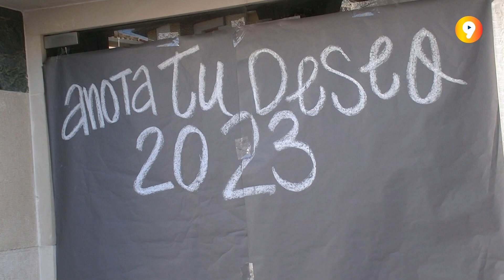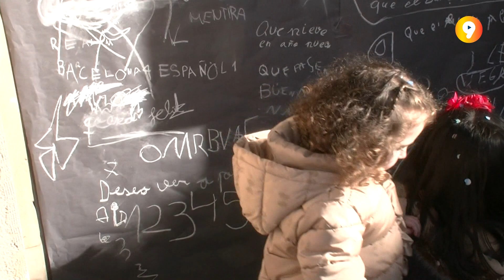CANAL 9 AL DÍA | Ólvega celebra su MiniCampanadas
Los más pequeños de Ólvega disfrutaron el último día del año de una despedida del 2022 por todo lo alto. Para ello, desde las asociaciones de Chiquilandia y La Juve prepararon unas MiniCampanadas, con todo lujo de detalles.